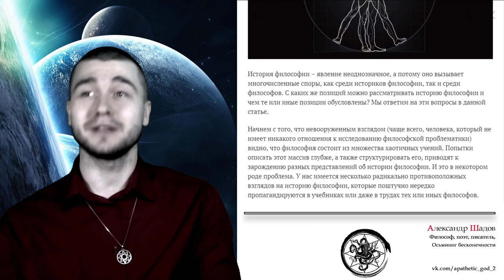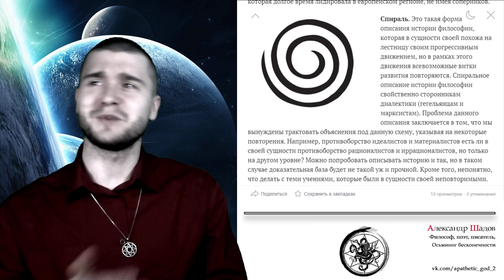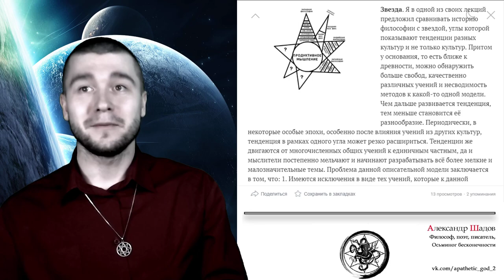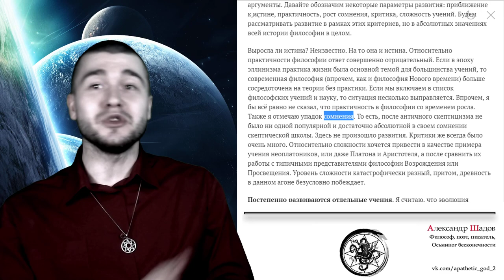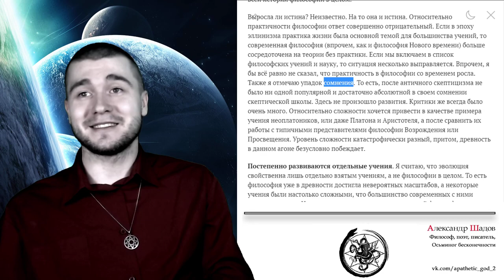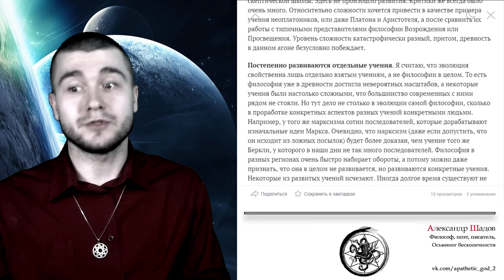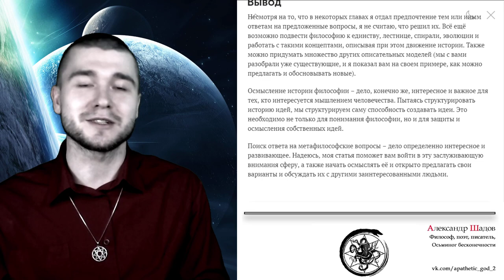Обзор статьи: Разные взгляды на историю философии